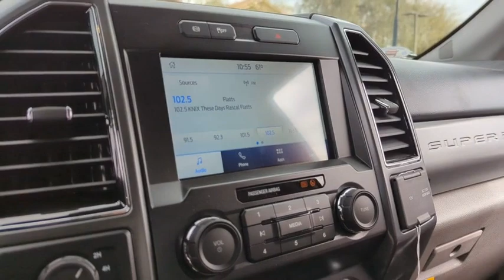2022 Ford Super_Duty_F-250_SRW NEF64830